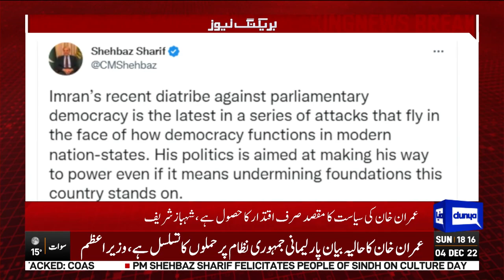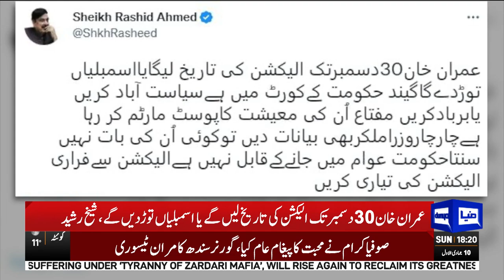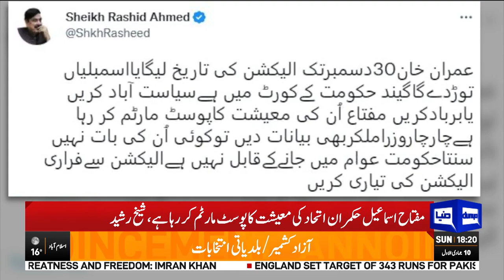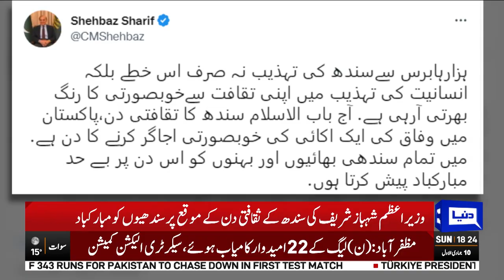Dunya News 06 PM Bulletin | 04 December 2022 | Imran Khan Huge Statement | PDM Govt | PM Shahbaz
Dunya News 06 PM Bulletin | 04 December 2022 | Imran Khan Huge Statement | PDM Govt | PM Shahbaz Sharif